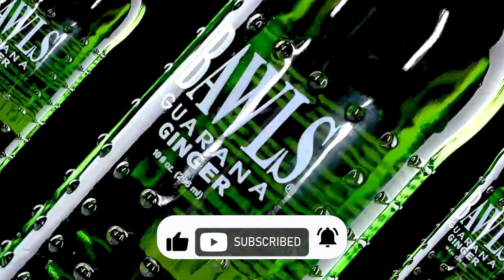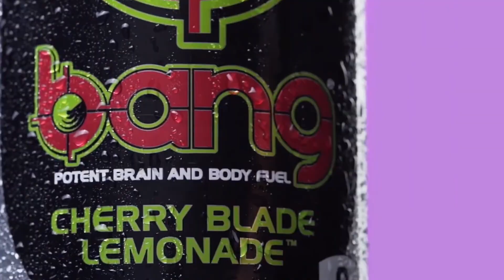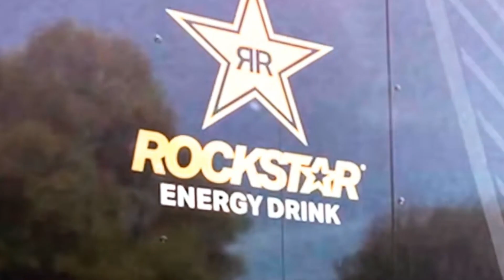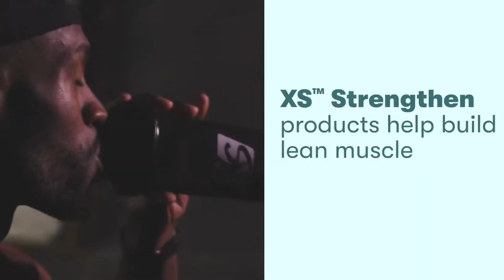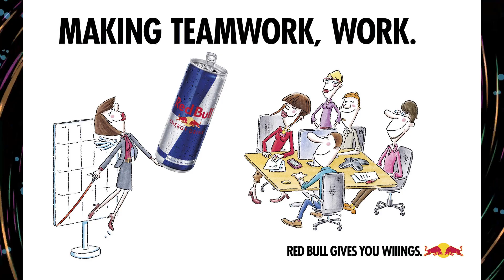INTERESTING FACTS ABOUT 10 ENERGY DRINKS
Did you know that Red Bull was invented in Thailand? And the creation of the Monster Energy`s  logo was inspired by a dream? You will discover these and other facts about energy drinks in the video!